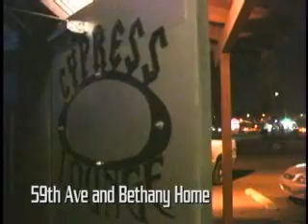FVM 2-2 the Mad Caddies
Feedback Video Magazine presents the Mad Caddies.